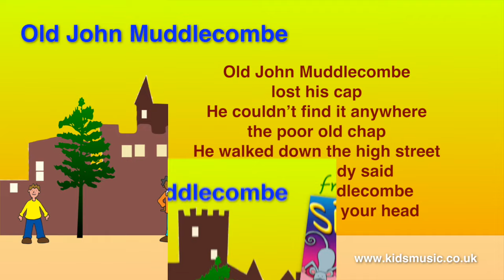Kidzone - Old John Muddlecombe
Old John Muddlecombe is performed by Kidzone.

This version of the traditional song is arranged and produced by Steve Allan Jones. It is published by CYP Music.

The song ‘Old John Muddlecombe’ is taken from the album – ’Silly Songs’. Published by CYP Limited in 2014.